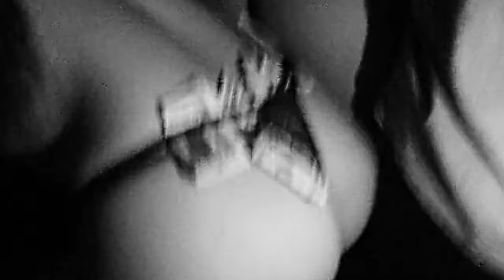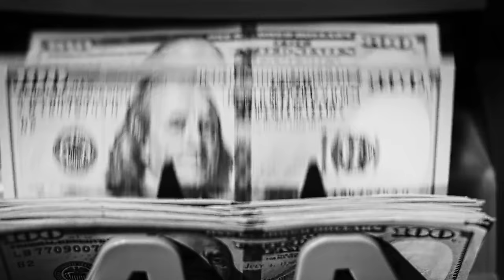OMAR COURTZ x Dei V- DRIPPEO KBRON (Video Oficial) 💧